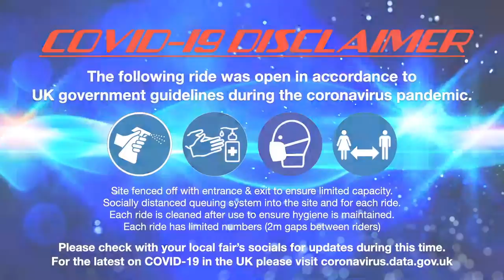Energy Dome - Shaun Rogers @ Bath Pennyquick Park Fun Fair 2021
Offride footage of Shaun Rogers' "Energy Dome" Maxwell Waltzer at Bath Pennyquick Park Fun Fair 2021.

Held on the 24th June - 4th July at Pennyquick Park on Newton Road of Twerton in Bath, Somerset with Shaun Rogers at lessee.